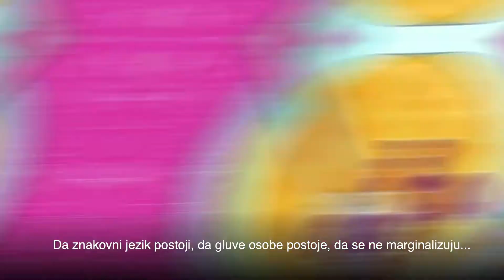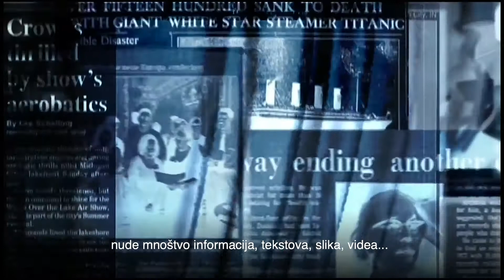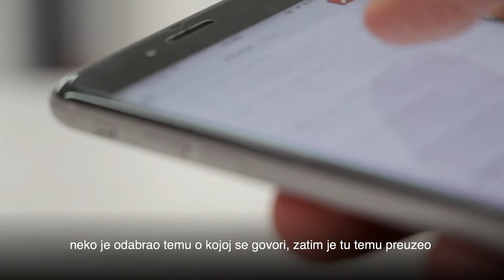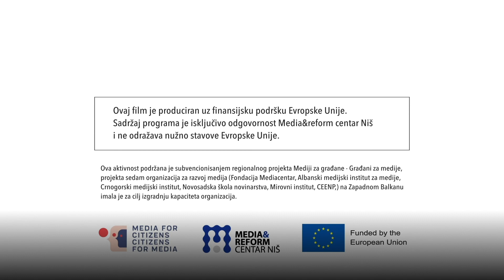Izvan fokusa: nevidljiva prisutnost